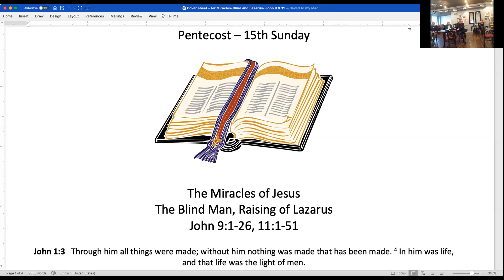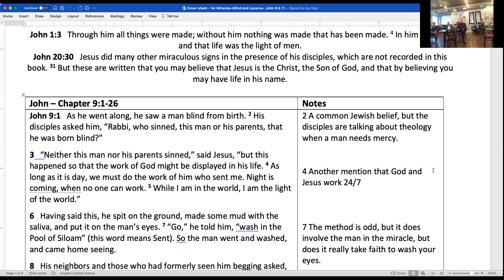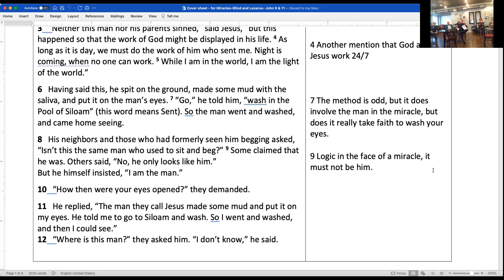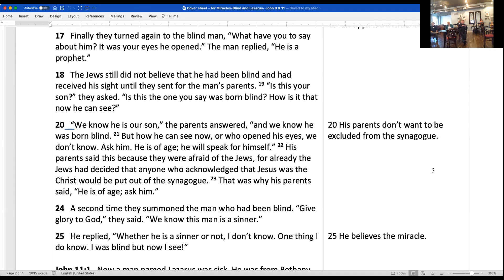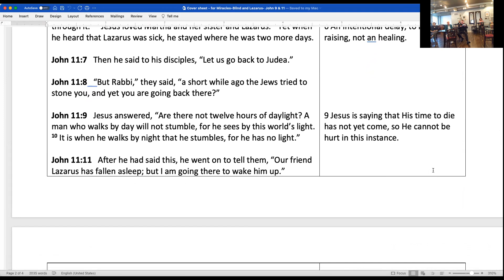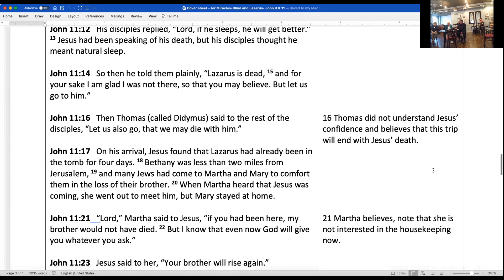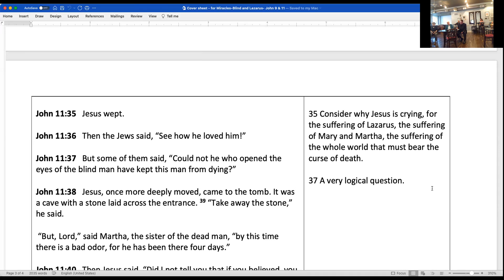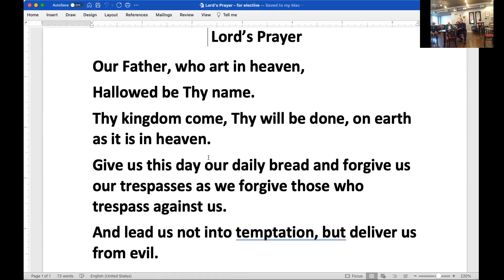John 9:1-26, 11:1-51. Heal a blind man, Raise Lazarus - Miracles - Faith Talk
John 9:1-26, 11:1-51. Faith Talk discusses the healing of a blind man and the raising of Lazarus.
David Wesley's video content has been removed, you can find him Ministry of The Evangelical Lutheran Church of the Holy Trinity, Lancaster , PA, most commonly known as Holy Trinity Lutheran Church, Lancaster, PA